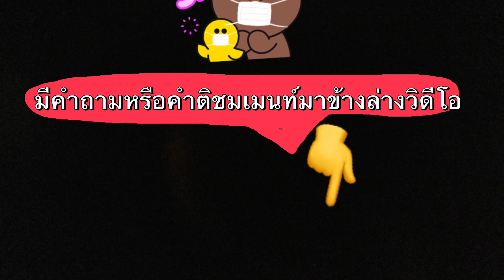วิธีขจัดคราบสกปรกจากเสื้อแจ็คเก็ท,เสื้อกั๊กให้ขาวสะอาดดูใหม่เสมอ โดยไม่ต้องซักให้เหนื่อย,ประหยัดเวลา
แนะนำวิธีขจัดคราบสกปรกจากเสื้อแจ๊คเก็ท เสื้อกั๊กและเสื้อผ้าอื่นๆโดยไม่ต้องซักให้สะอาดดูใหม่อยู่เสมอและช่วยถนอมเสื้อที่มีราคาแพงให้อยู่นานแบบง่ายๆประหยัดเวลา!